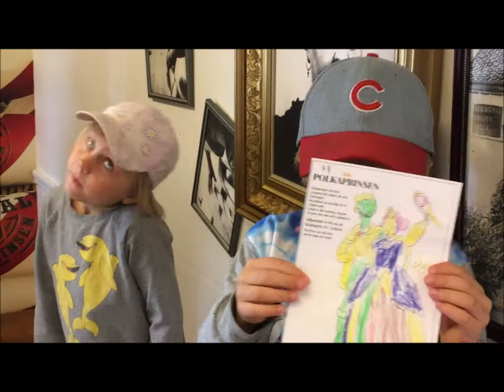Klara, Lydia & Valter Aspeheims julvideo 2020